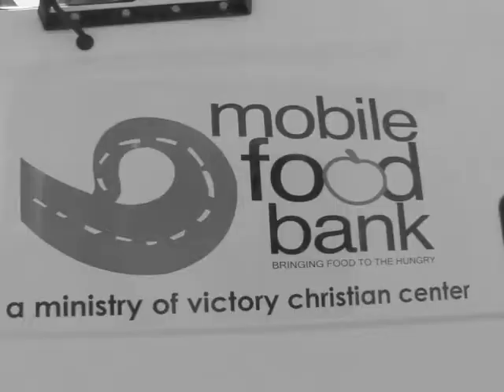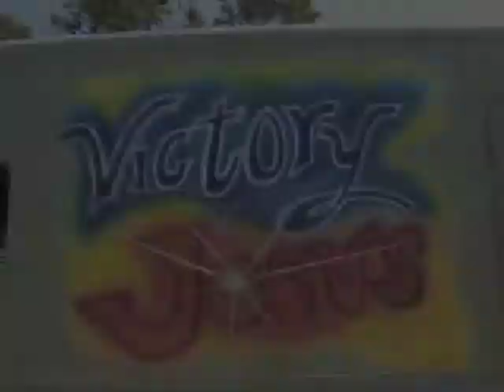How to do a Mobile Evangelism Outreach - Victory Kid's Clubs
Daniel King goes out with Victory's Mobile Kids Club to minister to the children of Tulsa. Watch the students from VBI make a difference in a crime infested community.